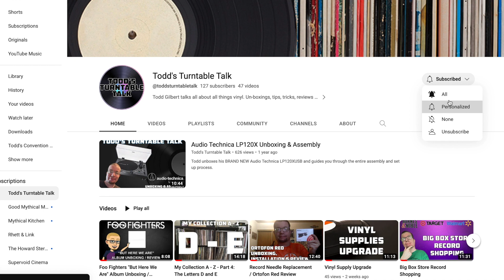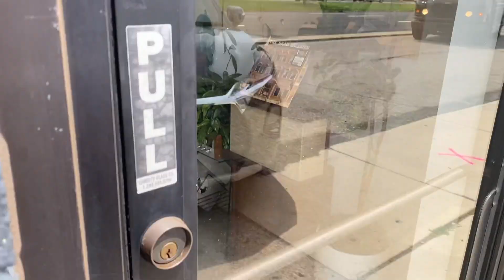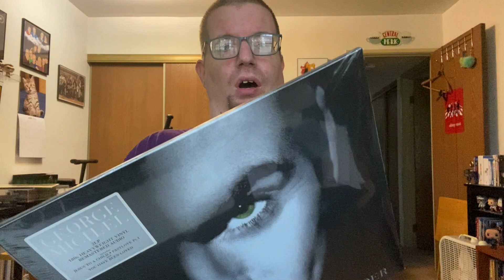Detroit Record Club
We go check out the Detroit Record Club!